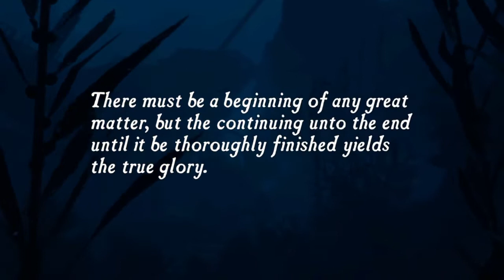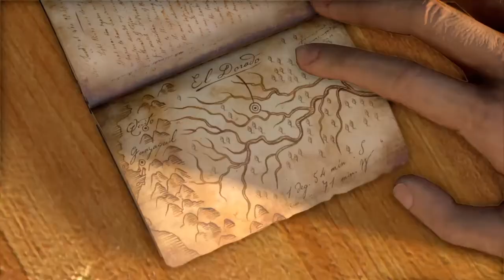Let's Play:Uncharted Drake's Fortune. Part 1: Sic Parvis Magna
Welcome to the start of a new journey, as I, gamecubejames begin my adventures, I welcome you to my journey.
Sic Parvis Magna means, Greatness from small Beginnings.